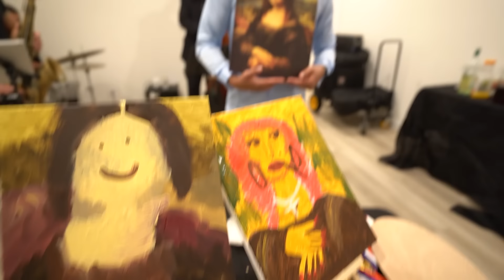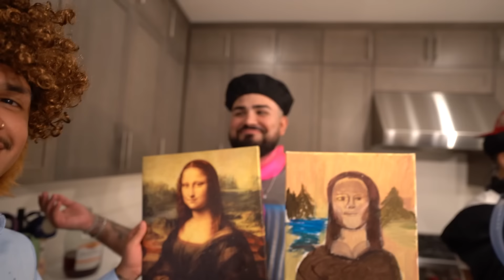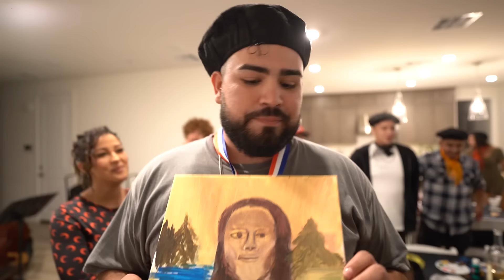KAED'S SIP & PAINT *DEMURE AF*